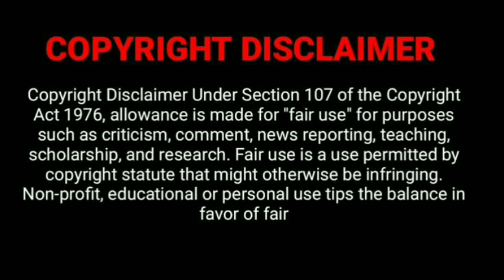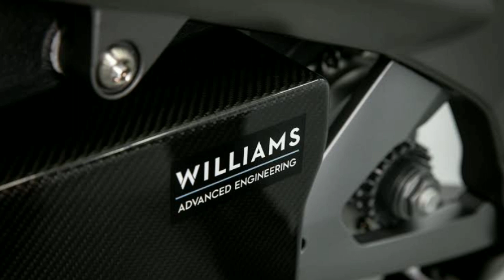New Triumph TE-1 EV Bike Review Tamil.Sports Electric Bike.200kms range.Launch Conformed.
triumph te 1

triumph te 1 electric motorcycle

triumph te 1 price

triumph te 1 price in india

triumph te 1 specs

triumph te 1 release date

triumph te 1 electric prototype

triumph te-1 for sale

project triumph te-1

when is triumph of the revolution in cuba

what is the spanish word for triumph

was world war 1 a triumph or tragedy

when was triumph - triumph album - created

what are the release dates for joni and friends -

what is the sentence of triumph

triumph t140 tsx

triumph tr1 / 20ts

triumph t140w tss

triumph of the ten gladiators

triumph of tehran

the triumph of technique

triumph t120 bonneville

triumph terrier

triumph te 1

triumph electric bike

triumph electric bike review

triumph electric bike battery

triumph electric bike for sale

triumph motorcycles electric bike

triumph trekker electric bike

triumph ftr electric bike

triumph electric push bike

raleigh triumph electric bike

triumph electric pedal bike

victory electric bike

win electric bike

triumph electric bikes

triumph electric bike

triumph electric bike sound

triumph electric bike top speed

triumph electric bike price

triumph electric bike range

triumph electric bike price in india

meaning of symbols in cover page of el filibusteri

what is a antonyms for triumph

what is a sentence with the word triumph

what part of speech is triumph

triumph electric bike